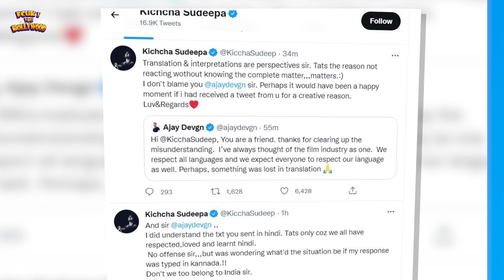काजोल ने लिया अपने पति की बेज्ज़ती का बदला | Kajol Reaction On Vikrant Rona | Vikrant Rona Review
TIMESTAMPS:
काजोल ने लिया अपने पति की बेज्ज़ती का बदला 00:00​
Kajol Reaction On Vikrant Rona 1:23
Vikrant Rona Review 2:05

Hello guys, you're welcome to our today's video of our FCUK YOU BOLLYWOOD channel. In this video I will let you know about काजोल ने लिया अपने पति की बेज्ज़ती का बदला , about kajol reaction on vikrant rona , about vikrant rona review , about kajol , about vikrant rona movie review, about vikrant rona review public, about vikrant rona review kannada, about vikrant rona public review, about vikrant rona theatre response, about vikrant rona movie, about vikrant rona hindi review, about vikrant rona collection, about vikrant rona song, about ra ra rakkamma, about vikrant rona review in hindi, about vikrant rona review telugu, about vikrant rona , about Sudeep Kiccha, about Sudeep Kiccha new movie.

हेलो दोस्तों स्वागत है आपका आज की वीडियो में जिसमें हम बात करेंगे की काजोल ने लिया अपने पति की बेज्ज़ती का बदला, विक्रांत रोना पर काजोल प्रतिक्रिया के बारे में, विक्रांत रोना समीक्षा के बारे में, काजोल के बारे में, विक्रांत रोना फिल्म समीक्षा के बारे में, विक्रांत रोना समीक्षा सार्वजनिक के बारे में, विक्रांत रोना समीक्षा कन्नड़ के बारे में, विक्रांत रोना सार्वजनिक समीक्षा के बारे में, विक्रांत रोना थिएटर प्रतिक्रिया के बारे में, विक्रांत रोना फिल्म के बारे में, विक्रांत रोना हिंदी समीक्षा के बारे में, विक्रांत रोना संग्रह के बारे में, विक्रांत रोना गीत के बारे में, रा रा रक्कम्मा के बारे में, विक्रांत रोना समीक्षा के बारे में हिंदी में, विक्रांत रोना समीक्षा तेलुगु के बारे में, विक्रांत रोना के बारे में, सुदीप किच्चा के बारे में, सुदीप किच्चा नई फिल्म के बारे में। तो  मैं आपको इस वीडियो में बताऊंगा उसके लिए आपको ये वीडियो अंत तक देखना होगा और अगर अपने चैनल को सब्सक्राइब नहीं किया है तो चैनल को करो सब्सक्राइब नोटिफिकेशन का घंटा जरूर दबाएं।

About FCUK YOU BOLLYWOOD: This channel is totally dedicated to latest Bollywood news, gossip, scandals, controversies, and updates straight from the B-town. This channel is a passion for all the Bollywood fans across the globe who thrive on Bollywood news and gossip and are amused by it. Whether you are a budding artist analyzing industry trends or just somebody who wants to be amongst the first ones to know all about it – this channel can help.